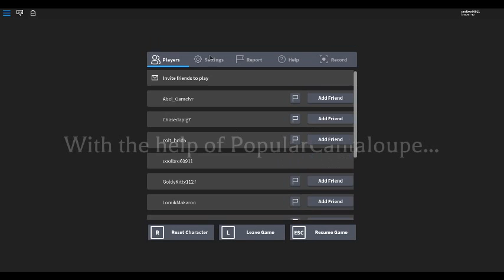how to get the Halloween Event badge on Fredbear and Friends Family Restaurant